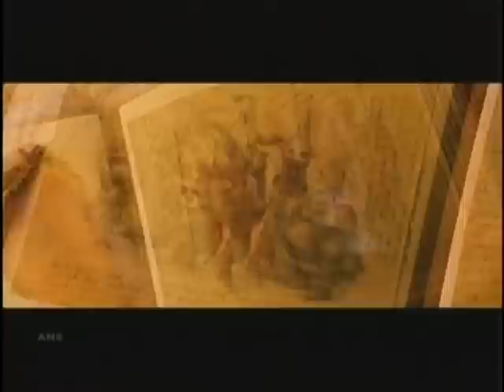THE CORRDRY BROTHERS SHOW OFF VOCAL TALENTS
The Corrdry Brothers Rob and Nate show off their vocal skills for animated film Arthur and The Invisibles. Keywords:David Bowie, Studio 60 on The Sunset Strip, The Daily Show, Blades of Glory